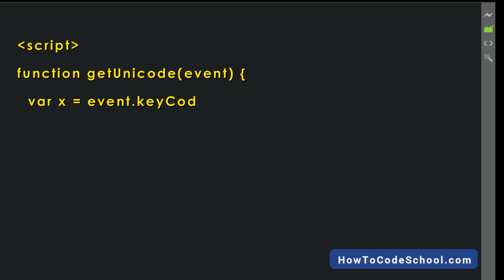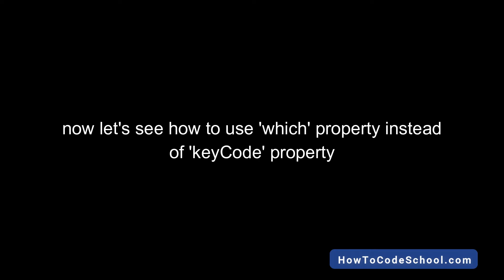Get Unicode Value of Pressed Keyboard Key using JavaScript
You can Get Unicode Value of Pressed Keyboard Key using JavaScript with the help of keyCode property or KeyboardEvent which Property.